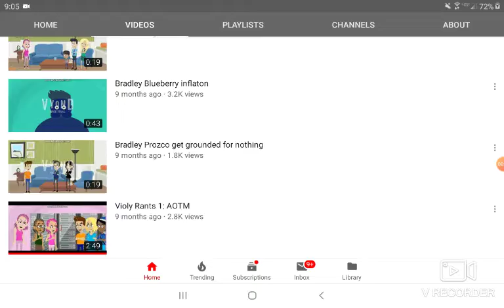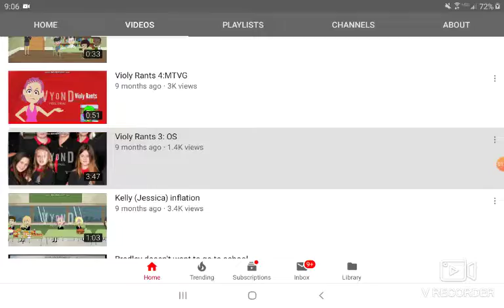I am Reporting Violy Anderson.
Take that Violy Anderson.